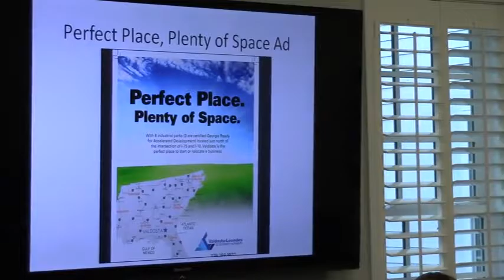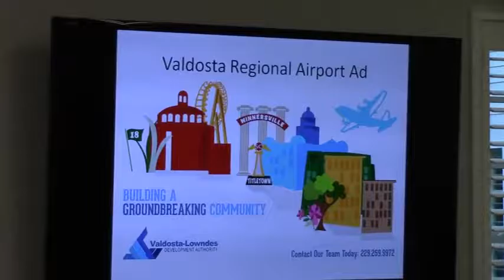Community Relations and Marketing --Meghan Schunhoff @ VLCIA 2016-10-18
Regular Meeting, Valdosta-Lowndes Development Authority (VLCIA)
Tom Call Chairman, Roy Copeland, Mary Gooding, Jerry Jennett, Terri Lupo
Andrea Schruijer, Executive Director, J. Stephen Gupton, Attorney, Tom Davis, CPA, Stan Crance, Existing Industry Coordinator,Lu Williams, Operations Manager, Meghan Schunhoff, Marketing and Research Manager